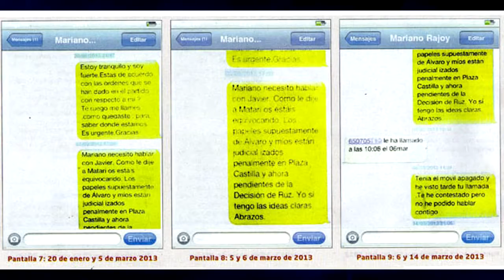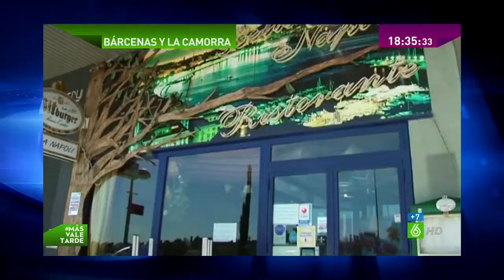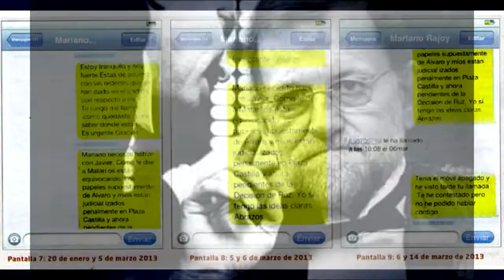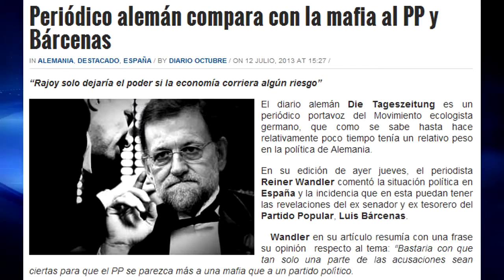Política y Mafia son lo Mismo. Barcenas. La Cossa Nostra de MafiaEspaña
Bárcenas le dijo a un capo de la Camorra: Política y mafia son lo mismo Uno de los detenidos en la operación Tarantela afirmó en 2017, en una conversación telefónica, que había tenido.

José Alvarez en su interior; Es sobre todo: Incansable, Innovador, Revolucionario, Diferente, Explorador, Paciente, Leal, Fiel, Cariñoso, Dedicado, Autodidacta,.